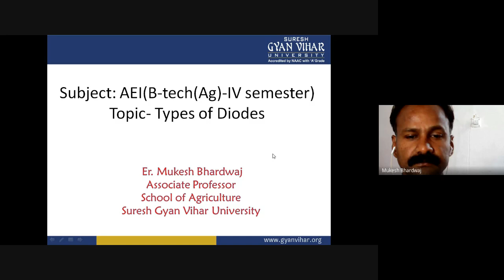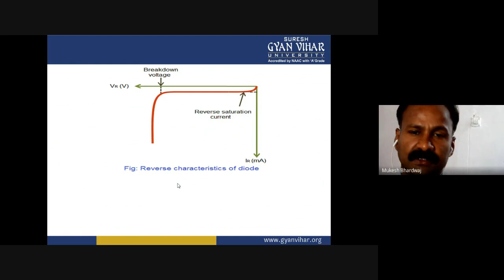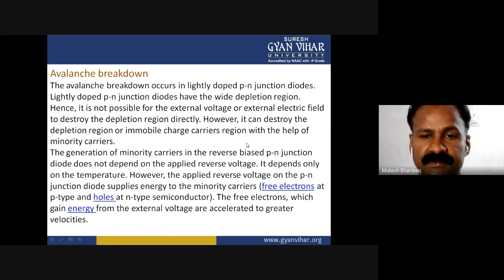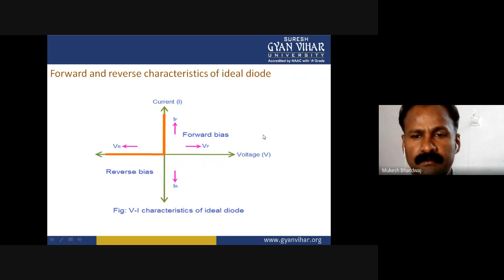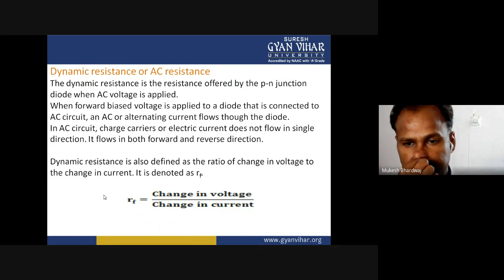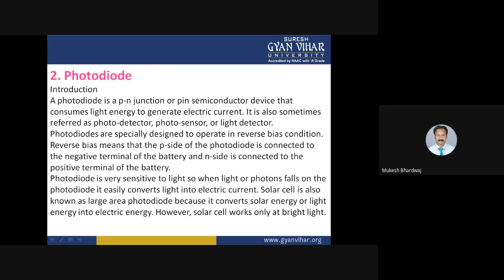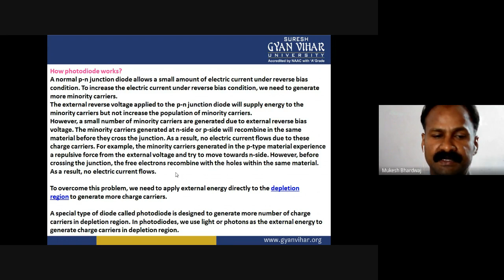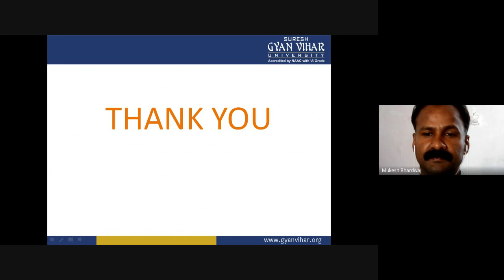Zener diode & PIN diode By Mr. Mukesh Bhardwaj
Subject - Applied electronics & instrumentation